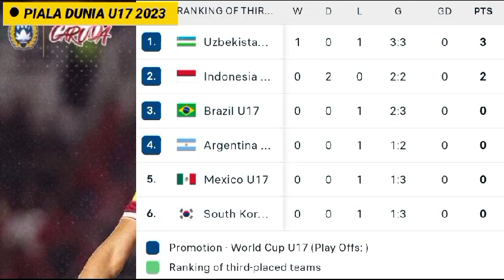Hitung - Hitungan Peluang Timnas Indonesia Lolos Babak 16 Besar Piala Dunia U17 2023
Hitung - Hitungan Peluang Timnas Indonesia Lolos Babak 16 Besar Piala Dunia U17 2023 setelah pertandingan Indonesia vs Panama dalam hasil piala dunia U17 hari ini matchday 2.

Timnas Indonesia U17 lolos babak 16 besar Piala Dunia U17 2023 tergantung hasil di matchday terakhir antara timnas Indonesia vs Maroko.